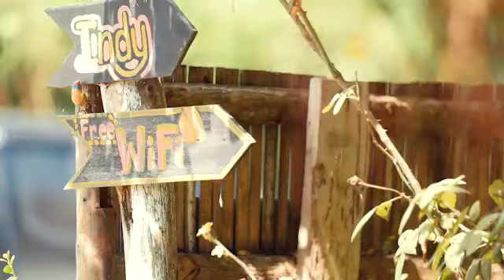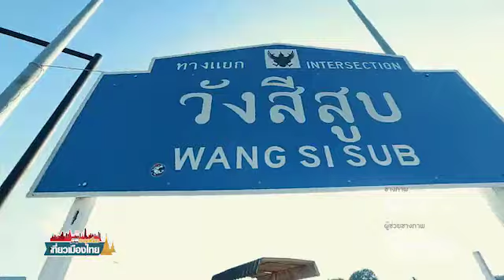สารคดีส่งเสริมการท่องเที่ยวจังหวัดอุตรดิตถ์ "รายการตลุยเดี่ยวเที่ยวเมืองไทย" ตอนที่ 3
พบกับสารคดีส่งเสริมการท่องเที่ยวจังหวัดอุตรดิตถ์กับติ๊ก ชีโร่ 😎🎤
ที่ช่อง 28 (ช่อง 3 SD) ทุกวันเสาร์ - อาทิตย์ เวลา 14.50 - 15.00 น.
ตอนที่ 3 " ร่วมท่องเที่ยวไปด้วยกันนะคะ 😊